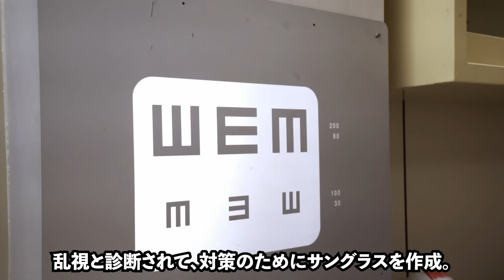日ハム新庄監督がかけた魔法の言葉で才能を開花させた選手達に一同驚愕【新庄再生工場/プロ野球】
本日は日ハム新庄監督がかけた魔法の言葉で才能を開花させた選手達
というテーマでお話しします！